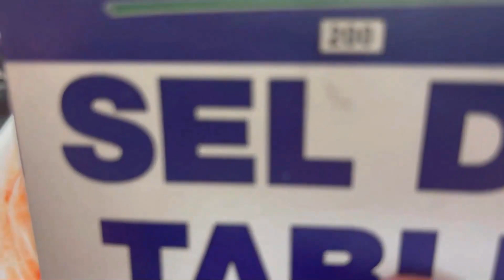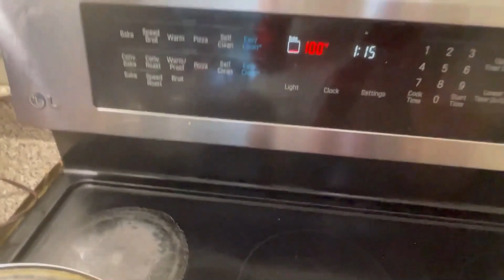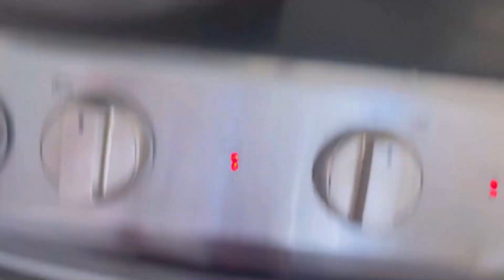সিলেটি আপুর মজাদার তান্দুরি চিকেন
Tags: US Canada Daily Life,us canada daily life video.